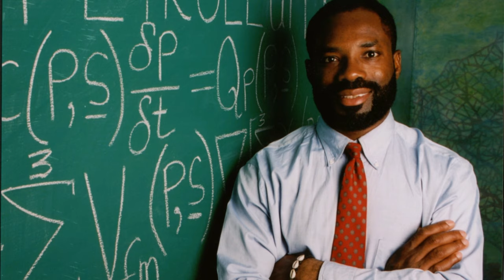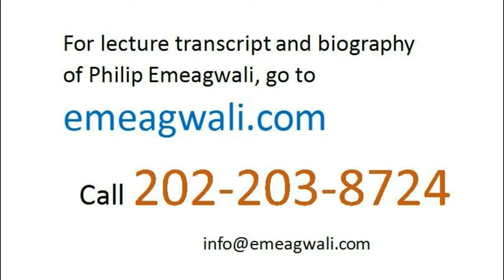The Story of How I Invented a New Supercomputer | Philip Emeagwali | Famous Computer Inventors Alive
I’m Philip Emeagwali. The massively parallel supercomputer occupies the space of a soccer field. The modern supercomputer is the most technologically advanced scientific instruments ever invented. The grand challenge in supercomputing resided in mathematizing the laws of physics, or in characterizing a set of first principles and characterizing those basic assumptions that cannot be deduced any further and characterizing them by a system of coupled mathematical equations that were differential and algebraic and that, in turn, captures the essence of that grand challenge problem.
The modern supercomputer scientist
that invents
the fastest calculations
and did so while solving
the grand challenge problems
arising in science and technology
must be a jack-of-all-sciences
and be a renaissance scientist
of startling breath and ability
and his or her intellect and knowledge
of the sciences must be evidenced
in his or her video-taped lectures
that are posted in YouTube dot com.
Back in the 1970s and ‘80s,
parallel processing
only existed in the realm of
science fiction
and was a maligned
sub-discipline of computer science.
The reason I, Philip Emeagwali,
was the lone wolf programmer
of the most massively
parallel supercomputer ever built
was that parallel processing
was scorned by
computational scientists
of the 1970s and ‘80s.
Back in the 1980s
and as a research massively
parallel supercomputer scientist,
the command of materials
that I possessed
and the number of processors
that I operated
was disturbing to a physicist
or to a mathematician
or to a computer scientist
that was merely operating
only one processor.
As a parallel supercomputer scientist,
my scientific knowledge
had to be double
the combined knowledge
of both Seymour Cray
and Gene Amdahl,
who were the two leading minds
in the world of the conventional supercomputer
and who were supported
by a team of a thousand scientists
and engineers.
That breadth of knowledge
that I possessed
is evident in my series of
one thousand lecture clips
that I posted on YouTube dot com
and that spans
the frontiers of knowledge
of physics, mathematics, and computing.
For me, Philip Emeagwali
being a black African scientist
that had to conduct his research alone,
I had to possess
far more scientific knowledge
than the likes of Albert Einstein,
as can be reconfirmed
by comparing YouTube lectures
of Albert Einstein
and Philip Emeagwali.

Facing the History of the Computer

Afterlife of Philip Emeagwali in School Reports

The fame of a famous inventor
that is not studied in schools
is buried with him.
Inventors studied in schools
will enjoy newer biographies
for different ages, themes, languages, and countries.
Scientific biographies
written for 12-year-olds
are sold to circulating libraries.
Each scientific biography
has a print run of about
five to ten thousand.
Scientific biographies
are not normally sold to
individual students.
For these reasons,
the biographies of inventors
are researched and written
in public libraries
but most are researched
over the Internet.
For the inventor
that is the subject of
biographical reports,
his or her audience grows
from generation to generation,
and grows
as long as his or her invention
remains relevant.
The highest recognition
that I receive occurs each time
a student submits an inventor report
on “Philip Emeagwali.”
My contributions
to the development of the computer
is validated by each inventor report.
Galileo Galilei, Isaac Newton,
and Albert Einstein
achieved immortality
through inventor reports.
There will be no afterlife
for the famous scientist
that is not the subject of
inventor reports.

Philip Emeagwali 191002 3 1+2+3+4 of 8